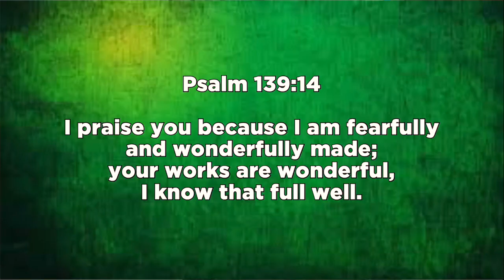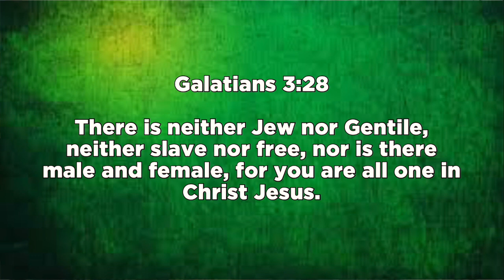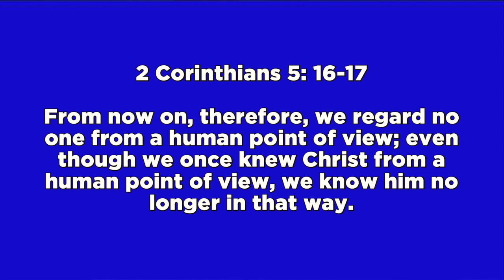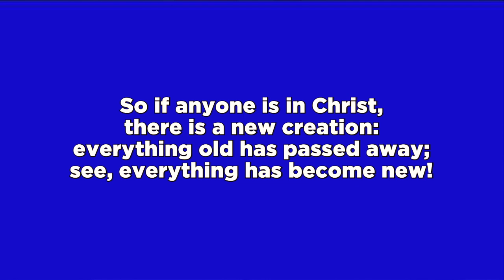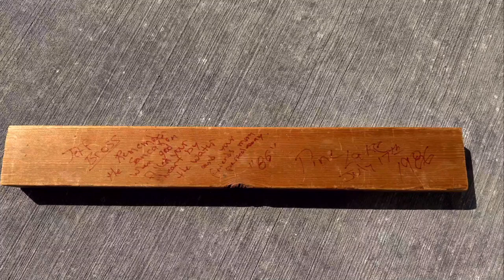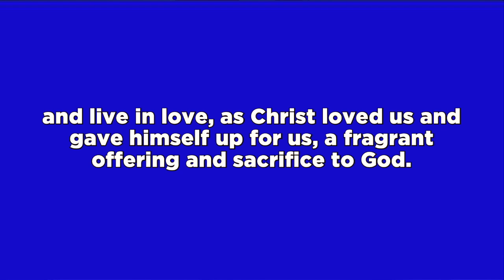You're not alone if you've asked yourself: Who am I?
Our pastoral team of Rev. Lino Aragon and Rev. Jeffry Bross bring us a message about how you can become a better version of yourself.

Belong. Believe. Become. From Anywhere.

United Methodist Church of Libertyville, IL (UMCL) is a dynamic and diverse community making a difference in the lives of individuals and in the world. We believe that life is better with Jesus and that being part of a vibrant, grace-filled congregation, both in-person and online, can help shape us into who God intends us to be.

Join us on a journey to belong, believe, and become, from anywhere.